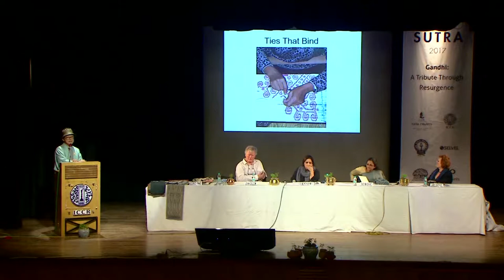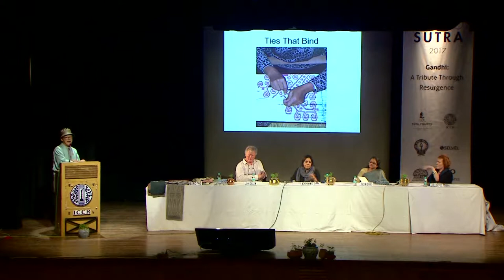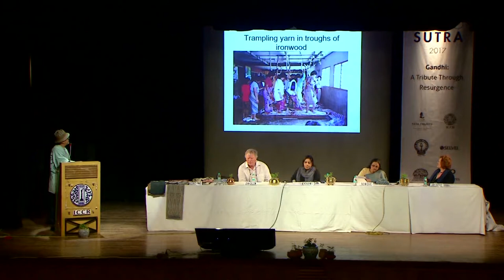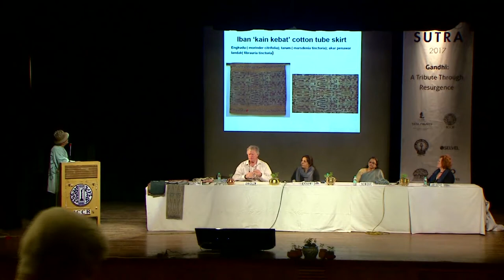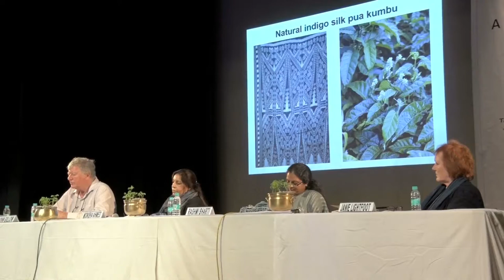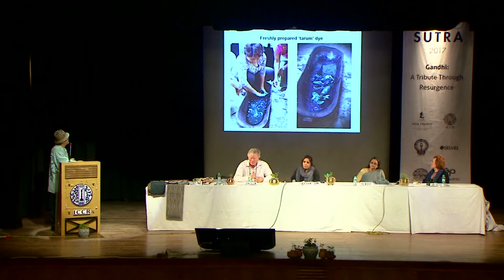Edric Ong | President of Society Atelier, Sarawak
Speaker : Edric Ong | President of Society Atelier, Sarawak, Malaysia

INDIGO SUTRA was an international event on the revival and resurgence of natural indigo.

The event took place in Kolkata, India from 9-18 November 2017 to celebrate Indigo, the worlds oldest, most widely used and unique dyestuff and the only natural blue dye which takes its very name from 'India'.

Comprising a seminar, workshops, demonstrations, exhibitions, documentary films, bazaar and textile tours, it attracted people from all over India and from every continent in the world.

The idea was to create awareness of reviving the cultivation of indigo in Bengal and other places where it had stopped due to political unrest or other reasons and also to encourage the use of natural indigo dyeing using natural methods.